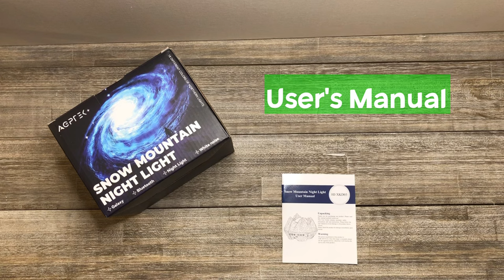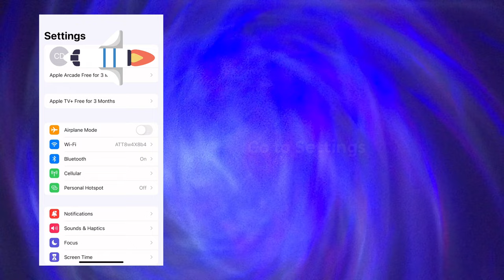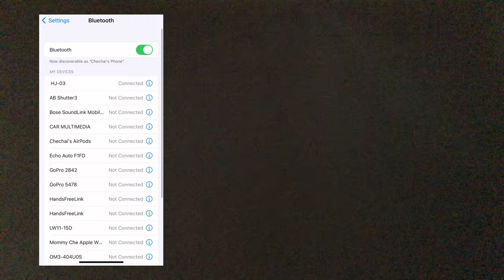AGPTEK Galaxy Projector for Bedroom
Star Projector, AGPTEK Galaxy Projector for Bedroom, The Largest Coverage Area Galaxy Light Projector with Bluetooth Speaker & White Noise, LED Bedside Lamp for Kids Adults, Home Decor, Party

【Gorgeous Nebula & Fantasy Galaxy】Compared with the irregular light shape of other star projectors on the market, our AGPTEK galaxy projector has a more sci-fi nebula shape and a more dreamy galaxy shape, Letting you really feel yourself in the universe. Please see our videos.
【Not just the ceiling but the whole room】This is the galaxy projector with the largest lighting coverage on the market at present. Adding dual lampshade optical lens, the projection area is increased by 1/3 with the projected area of 20-60㎡. The whole room has light flow. Up to 18 colors of Northern Lights, adding to the festive atmosphere.
【Night Light & Remote Control】When used as night light, it is suitable for sleeping, working, reading and breastfeeding according to different brightness. Turning on snow mountain night light, be like enjoying beautiful snow scene of the Alps. Comes with remote control, you can switch on and off the night light freely, and adjust color temperature, brightness, speed, light mode, volume, etc.
【White Noise Sound Machine】Built-in 6 different soothing white noise sounds, birds chirping, cicadas, soothing chimes, water flow, lullaby, campfire, this snow mountain night light can help your family and children sleep better. With all night lighting function, so that your children are no longer afraid of the dark. Supporting auto-off timer, you can set to turn off after 1 or 2 hours, and also can project all night.
【Bluetooth 5.0 Speaker】With Bluetooth 5.0 and speaker, once when you connect the Bluetooth named “HJ-03”, you can enjoy music from the star projector galaxy light. It allows the aurora to synchronize with the beat of your music, so that you can have fun with your friends and family in a dynamic lighting atmosphere. You can also turn off Bluetooth mode when not in use.